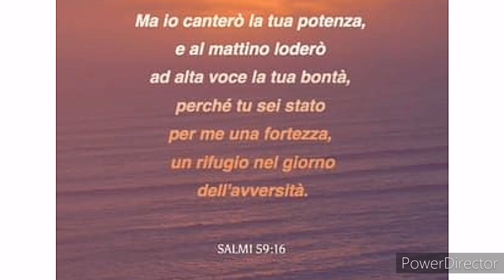DIO è L' AMORE senza limiti